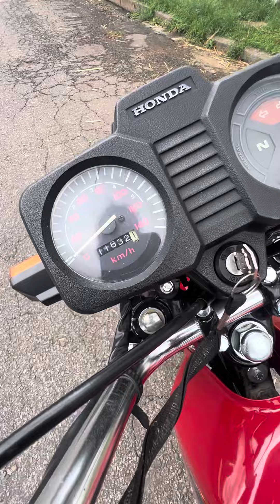Honda CG 125 1989 placa preta (VEDIDO)